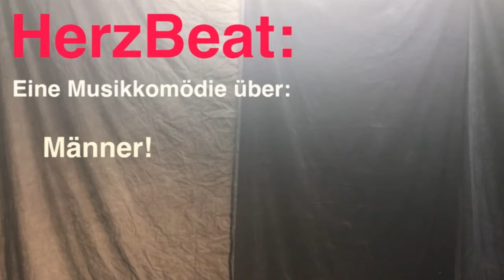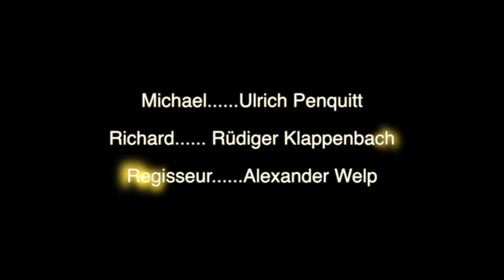Flora Goes Film #10: Herzbeat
Theaterprojekt von Rüdiger Klappenbach und Ulrich Penquitt
Theatertrailer zu „HerzBeat“
Unter dem Titel „HerzBeat“ verbirgt sich eine Musik-Komödie aus dem Ruhrgebiet. Gemeinsam suchen sie nach Lösungen, scheitern jedoch auf ihren gewohnten Wegen und finden in umfangreichen Interaktionen mit ihrer „Community“ und der Musik der Rolling Stones Wege zur Selbstreflexion und zu neuen Erkenntnissen. Für die Geschichte werden die Songs mit deutschen Texten neu arrangiert und von den Protagonisten live gespielt. Neben den Schauspielern Ulrich Penquitt als Michael und Rüdiger Klappenbach als Richard gehört auch Alexander Welp zum Team. Den Trailer stellte Rüdiger Klappenbach für den Film zur Verfügung.
Premiere feiert das Stück am 13. November im Kulturraum „die flora“ und wird dann noch einmal am 26. und 27. November aufgeführt. Die langjährige Zusammenarbeit mit Ulrich Penquitt, so z. B. auch Aufführungen seiner Theatergruppe K.L.O.W.N., musste ebenfalls Corona-bedingt eingeschränkt werden.

Theater der Emscher-Ranger
mit Rüdiger Klappenbach, Ulrich Penquitt und Alexander Welp

Kamera & Schnitt: Rüdiger Klappenbach